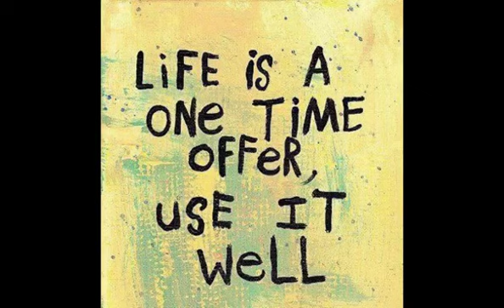MI HAL JACKSON.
Video from Shivkumar